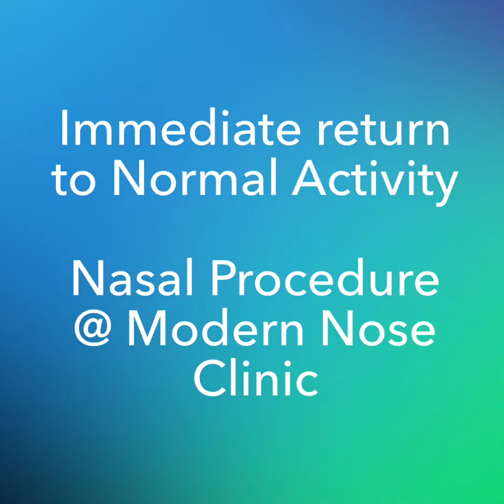Comparing Modern Nasal Procedure with Traditional Sinus Surgery in the Operating Room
This patient and his wife share their experience having an awake in office procedure treating all sinuses, removing polyps, undergoing septoplasty while awake in our clinic. this patient had a traditional sinus surgery done in the operating room in the past by a different doctor. He compares the two experiences. His wife discusses what it was like to watch the surgery.